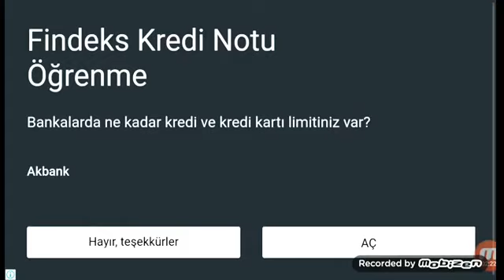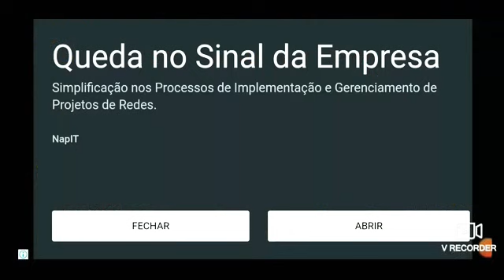En iyi 4 offline oyun. (2D-3D) 2010-2020^10-100mb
Meraba arkadaşlar bu gün yine bi tanıtım videosuyla karşınızdayım. Bu gün en iyi 4 de offline oyunları tanıtıcam. Bu oyunlarının bazılarını online de oynaya bilirsiniz. Yine bu videoya 5 like den fazla gelirse yeni video daha iyi olacak. Bu oyunlar hem offline, hem 2010 ve 2020 arası, hem 10 mb ve 100 mb arası, hem de 2D ve 3D. İzlediğiniz için tşk.
En iyi 4 oyun serisi
1 Numara
Son maç futbol (20mb) 2D
2 Numara
Dr. Driving (15mb) 3D
3 Numara
Red Ball 4 (85mb) 2D
4 Numara
Çukur mafya oyunu (10mb) 2D